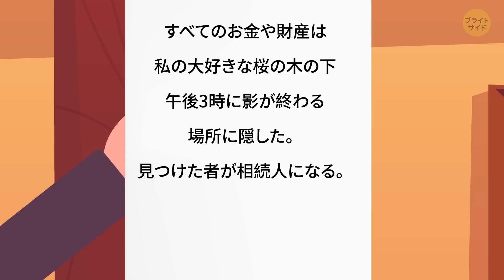この15のクイズが解ける人は、間違いなく人間コンピューター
みなさん、こんにちは！答え付きの難しいクイズを解く準備はできましたか？クイズは、頭を常にさえた状態にして、分析的・批判的スキルをテストするのにぴったり。脳は鍛えてあげないと、どんどん錆びます。だからこそ、毎日クイズを解くことが大切なんです！それでは早速スタート。心理学者によると、クイズは創造的思考や記憶力の向上にも役立つそうです。

どの質問も、考える時間があります。もっと時間が必要な人は、ビデオを一時停止しましょう。全く答えられなかったという人でも、落ち込まないで！このようなエクササイズは、どこかで絶対役に立ちます！楽しいクイズが盛りだくさん！注意して、論理スキルを使いながら解いてみましょう！

声の提供